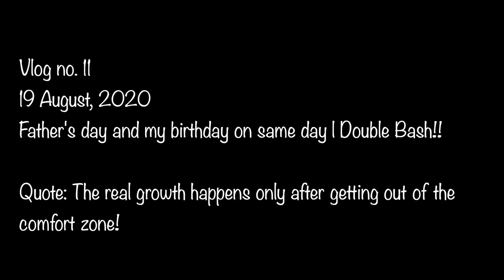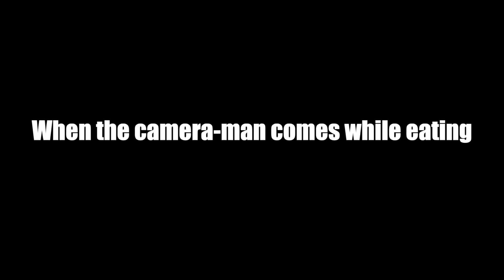Celebrating Father's Day and my birthday! | Double Bash!! | Vlog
It was a super fun day celebrating father's day and my birthday on same day! I don't like to celebrate my birthdays but this time I decided to make a vlog... 😁